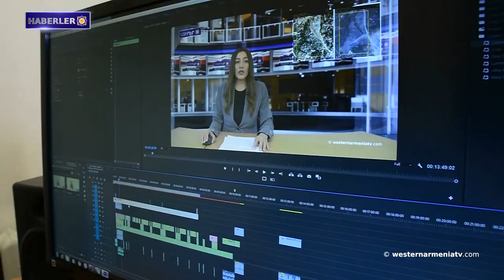Türkiye, bir hafta içinde ikinci parti "Bayraktar" İHA’ları Ukrayna'ya gönderdi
1- Batı Ermenistan milletvekilleriyle bir toplantı gerçekleşti.
2- Artsakh’ın Berdaşen köyünde içme suyu sorunu çözülüyor, ancak yapılacak çok şey var.
3- Batı Ermenistan’ın Van ilinde heyelan sonucu dev kaya parçalarının düştüğü yol kapandı.
4- David Babayan ve Frank Pallone Artsakh'daki durumu ele aldı.
5- Türkiye, bir hafta içinde ikinci parti "Bayraktar" İHA’ları Ukrayna'ya gönderdi.
6- Batı Ermenistan'da kültür: Müzik
7- Ararat Dağı'nın karlarının erimesi "baharın gelişi" olarak yorumlanır.
8- Batı Ermenistan devlet televizyonu “westernarmeniatv”yi destekleyelim.

BANQUE DU BÉNÉFICIAIRE : 18206
SWIFT : AGRIFRPP882
IBAN : FR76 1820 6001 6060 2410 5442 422
BÉNÉFICIAIRE : Assemblée des Arméniens (AAAO)
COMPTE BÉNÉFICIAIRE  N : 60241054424